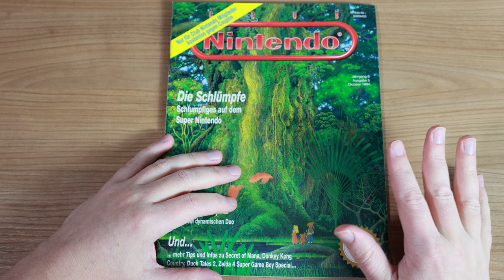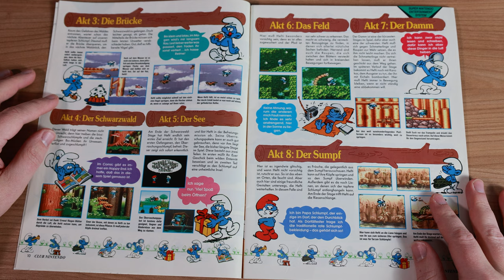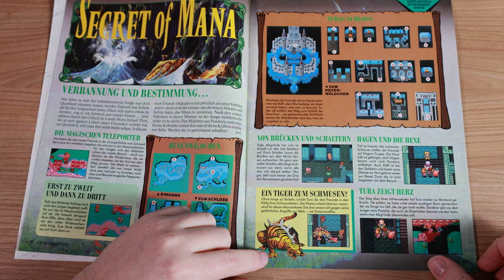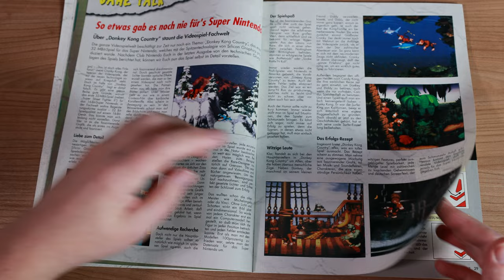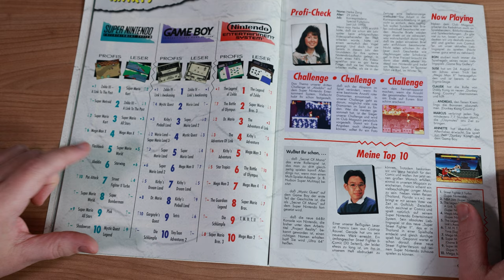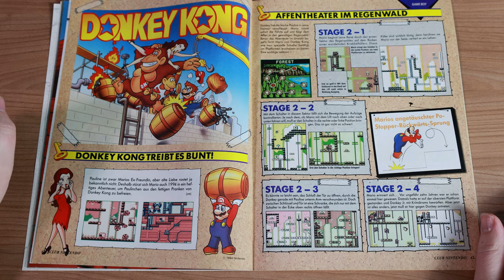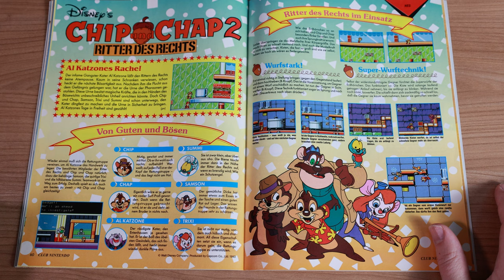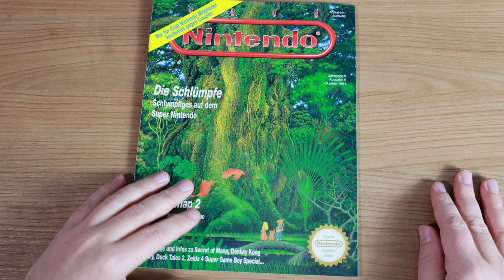Secret of Mana, Die Schlümpfe und Chip and Chap 2! Retro Panda blättert in: Club Nintendo 5/94!